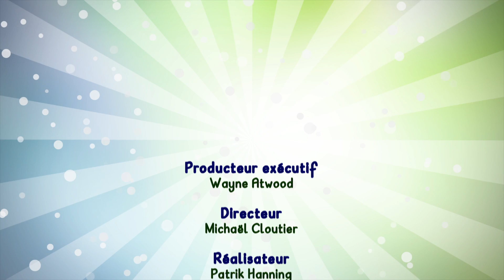Les langues | Audréanne Cloutier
Comment franchir la barrière de la langue? C'est ce que nous allons découvrir dans cette nouvelle histoire.